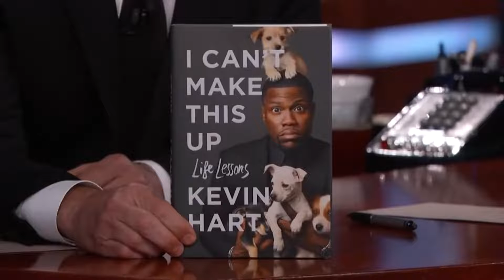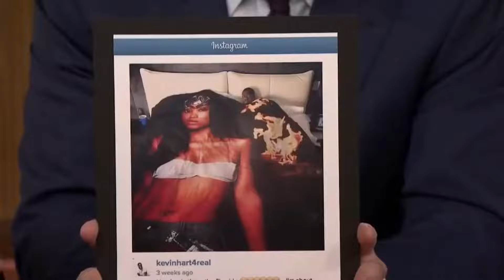Kevin Hart SAVAGE FUNNY Moments !!